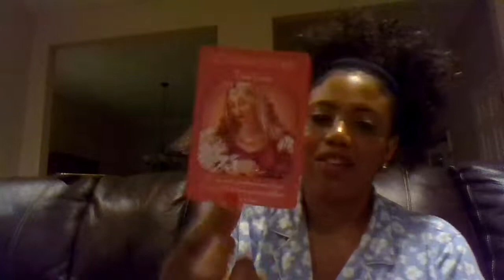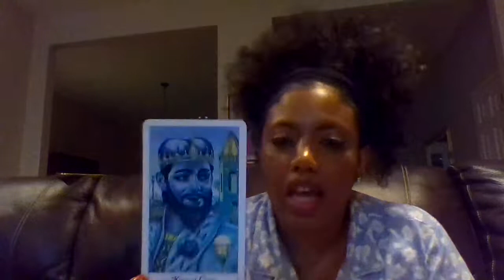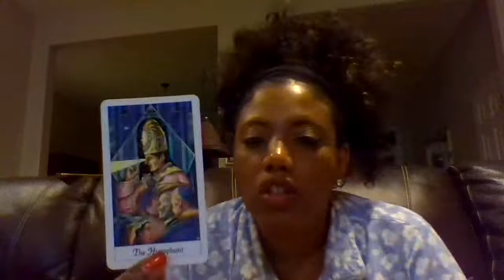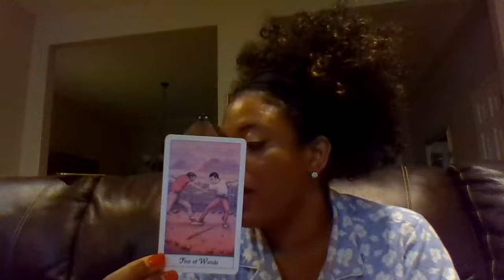Sagittarius 2nd Half of May 2019: "Be Supportive. But, Follow Your Heart!"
Hi, Saggitarius' and thank you for viewing my channel.

Follow your passion and disregard the haters.

$55 - Same Day LIVE Reading
$44 - Live 30-minute Reading
$22 - Recorded 30-minute Reading

I am happy and grateful that we're friends and that I can lend my intuitive gifts and career coaching experience to you in a real and meaningful way.  Divine guidance is not a substitute for psychological or medical evaluation and/or treatment.